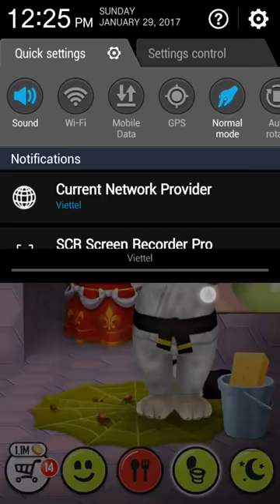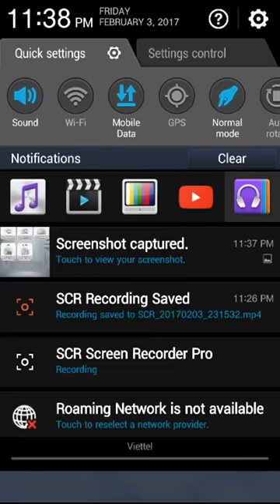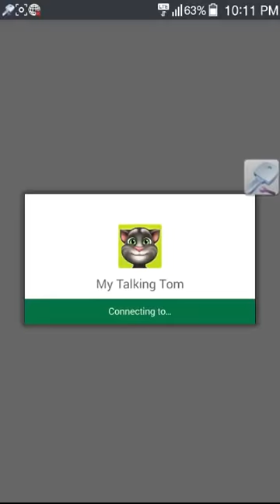My Talking Tom With Friends Angela [Cute Angela] [Mr Erpact]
My Talking Tom's Ft My Talking Angela Talk Friends [For Kids].
My Talking Tom's Vs My Talking Angela Talk Friends [For Kids].
My Talking Angela Level 999 With Tom's Friends  [For Kids].

My Talking Tom's Friendship [For Kids].
My Talking Tom's Reach Level 999 Feet [From Baby].
My Talking Tom's Start From Baby [For Kids].
Hack 8 ball pool for kids.
Candy Crush Jelly for baby.
Pop star for baby.
subway surfers for running [for kids]
Hay day [prepare your village]
Candy Crush Soda.
Shark Sniping 2017 for kids.
Plants Vs zoombies for kids.
Osja AR For kids.
War robots new game play [for kids]
Hungry Shark for kids.
candy crush saga.
subway surfers.
Knowledge:
How to hack coin master, coins, spins, unlimited
Coin master hack golds and spins 2017
How to hack game and level up fast, unlimited gem, coin , gold and item step by step with detail.